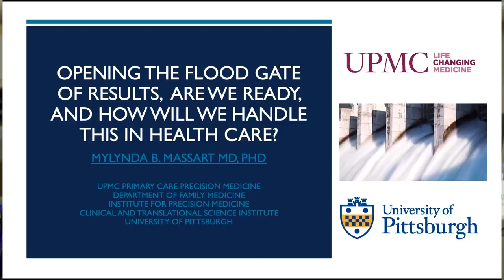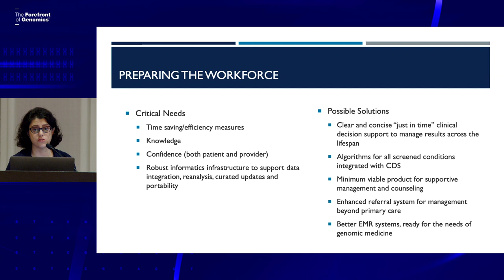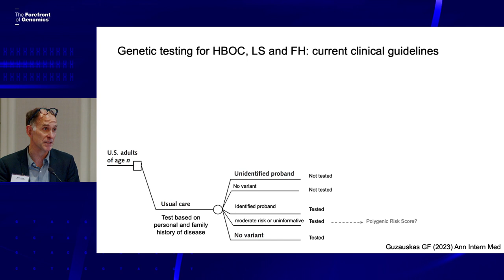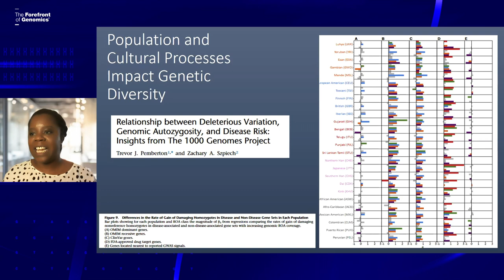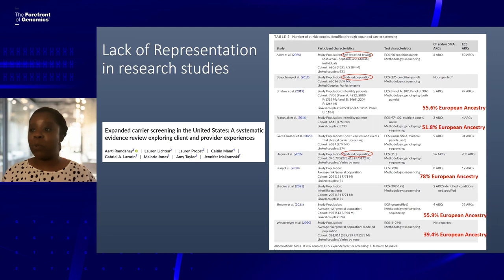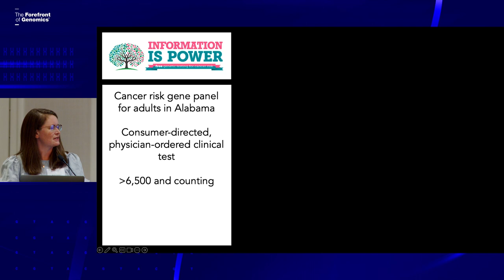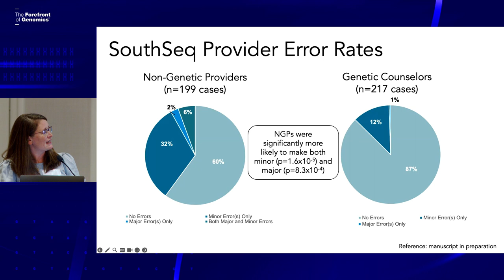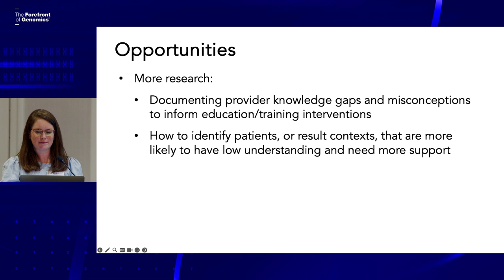Genomic Medicine XV: Session 3 - Logistics of population screening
On November 8-9, 2023, the National Human Genome Research Institute (NHGRI) sponsored its 15th Genomic Medicine meeting, Genomic Medicine XV: Genomics and Population Screening, in Bethesda MD.

This meeting discussed the current state of population genomic screening in the U.S., as well as barriers and opportunities for expanded population screening, impact on clinical practice and outcomes, various genomic screening technologies and costs, and evidence gaps that may inform future research directions.

Chapters:
0:00 - Introductions (Carol Bult)
0:27 - Opening the Flood Gate of Results, are we ready, and how will we handle this in Health Care? (Mylynda Massart)
12:14 - Whom to screen when and how (Peter Kraft)
24:05 - Addressing the challenges of genomic screening in populations underrepresented in genomic databases (April Adams)
42:57 - Provider training and patient education: needs and opportunities (Kelly East)
1:03:01 - Discussion